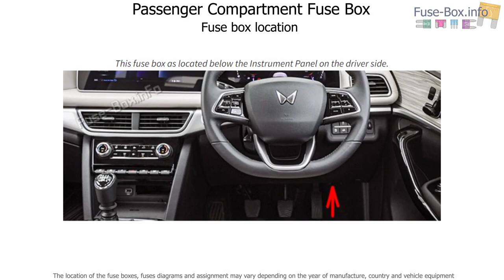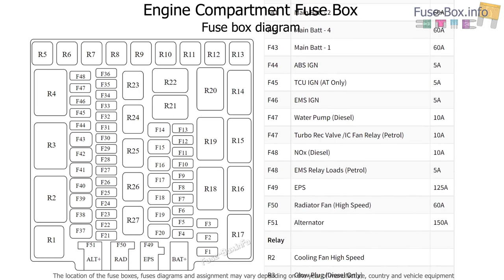Fuse box location and diagrams: Mahindra XUV700 (2021-2023)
Fuse box diagrams (location and assignment of electrical fuses and relays) Mahindra XUV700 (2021, 2022, 2023..)